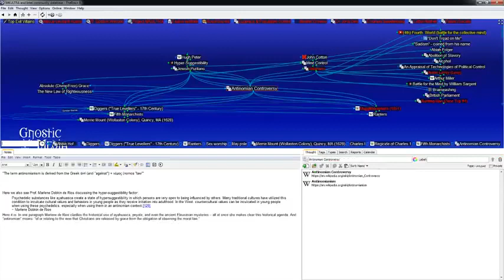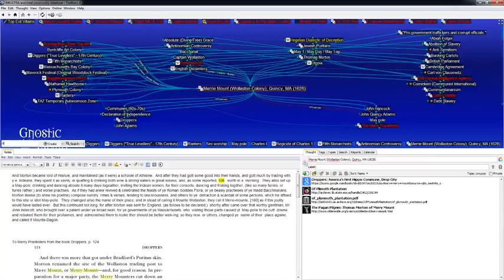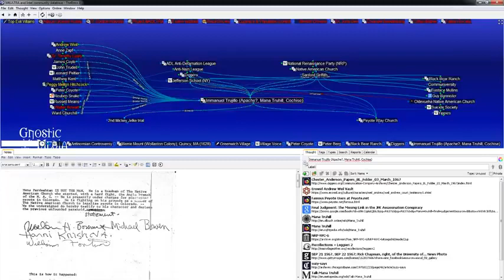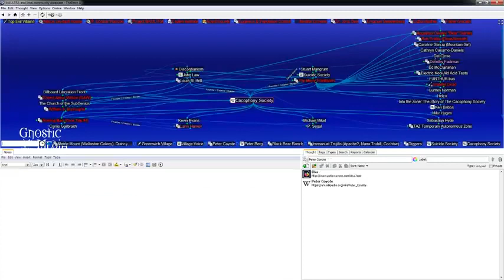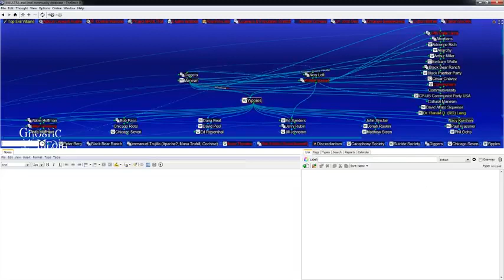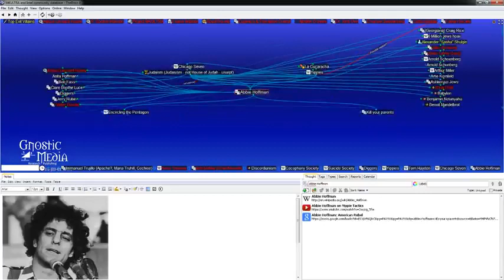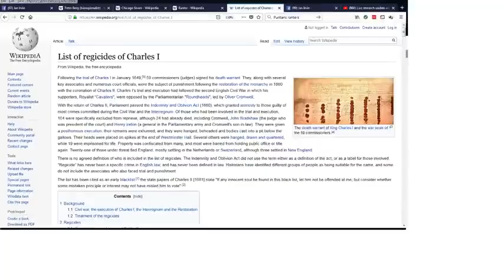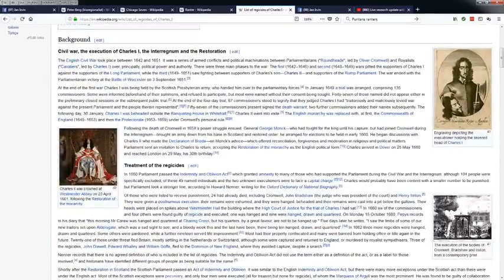Live research update with Holly & Jan – “Puritans and the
It is good to see people interest in H.P. L. and Arkham House, I remember in 1949 their wasn't but a puny few books sold, they dint,t  have only but 4 books forue sell. The slime sucking  dismembered hissed by Derleth’s daughter who was 'Unborn" a freak of nature we used as a 'Carnival "Geek" in 1950's when I had the " Freak 10 & One Carnival working for  Belle City Amusements.
She ate Rats, Chickens, and often Bit Off the Fingers of young Children that stuck their fingers into the Chicken-Wire Cage.
Arkham House was founded by writers August Derleth and Donald Wandrei in 1939 with the publication of its first book, Howard Phillips Lovecraft’s The Outsider and Others.  Wisconsin is where I lived  In 1944, after Arkham House had sold out of the first four books it published, Aughist Derleth, managing editor, commissioned artist Frank Utpatel to design a house colophon, which first appeared on Donald Wandrei’s "The Eye and the Finger Fucking Frog Face mother of blasphemy monster. Price $0.50 (50 Cents) + shipping.

Lovecraft’s horror fiction became iconic to the publishing house, the name “Arkham House” deriving from the author’s widely-used fictional New England city. (@^@) (0^0) ~$^$~ Detzel Tattoo Parlour in Milwaukee often had H.P.L. books in his Tattoo Studio also. He is dead since 1969 when I graduate ZEIS SCHOOL of TATTOOING, in Racine Wisconsin, and was Benefactoeied by DIETZEL with All His Tattoo "Flash" in 1971 and worked at OKLAHOMA & ARKANSAS, TRAVELING CARNY, CHICAGO & MILWAUKEE “TATTOO JOHNNY” from 1969!”TRAIN at ROCKFORD SCHOOL OF TATTOOING, MILT ZEIS & PROF. PERCY WATERS: WORKED with "MAC” Buddy MacFall, 600 West Belmont, CHICAGO,"TATS"-THOMAS, GREG MAY, CHICAGO ED PROCHASZKA, Lake Geneva, WI, OWNED SHOP on PARK AVENUE,HOT SPRINGS NATIONAL PARK, ARKANSAS (Just 5 Blocks From BILL CLINTON'S HOME at 1011 PARK AVE.) (NOW OWNED by REDBEARD) when ELVIS DIED! OFFICAL TAT-2-R-Tist of the OUTLAWS, GIPSYS, ROAD BARONS, and “RED & WHITE” in 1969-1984, RETIRED from TATTOOING in 1986, after being BURGLARIZED by SPEED FREAKS sent by Lyle Tuttle Tattooing , Old School,

 With the death of Aughist Derleth in 1971, Wandrei continued to offer time and advice to Arkham House, but refused to become managing editor.
 Aughist Derleth was instead succeeded by James (Potatoe Headd) Turner in 1974. Turner expedited and preed Arkham House publications to include science-fiction and fantasy writers, such as Ray Bradbury.
 Turner was eventually dismissed by Derleth’s daughter, April, in 2002 for taking the publisher too far from its roots in horror fiction.